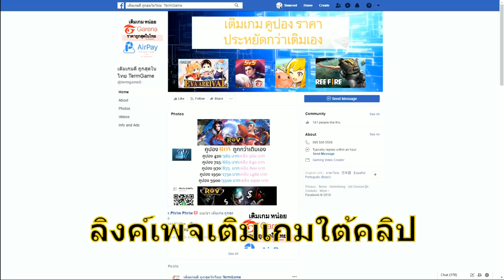รายละเอียดบัตรอวยพรกิลแบบใหม่ | Ragnarok M eternal love